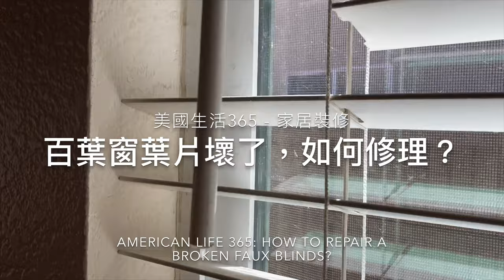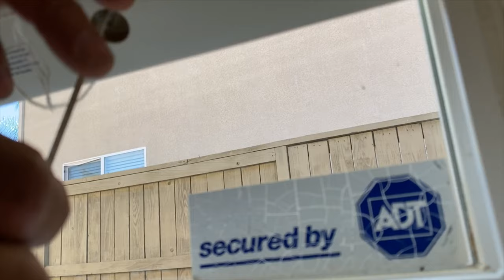百葉窗的修理，百葉窗的葉片斷了，怎麼辦？How to Repair Faux Blinds